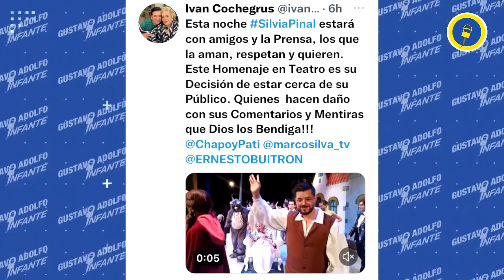Silvia Pinal cancela presentación a prensa de 'Caperucita' por PROBLEMAS de salud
La primera actriz SilviaPinal canceló su participación este miércoles en obra 'Caperucita: ¡Qué Onda Con Tu Abuelita!' por problemas de salud, ya que supuestamente sufrió una baja de presión que le impidió salir al escenario, y fue su asistente quien explica …